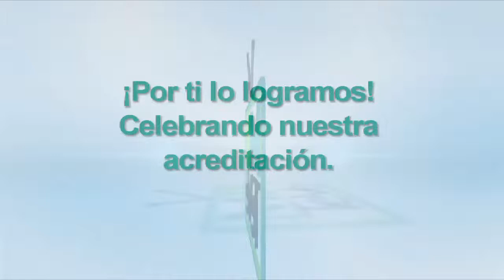¡Por ti lo logramos!